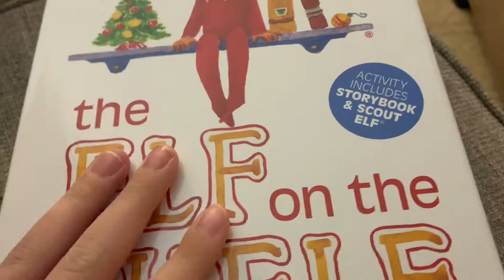NEW ELF! | Elf on the Shelf Day 3 2021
His name is Ben!!
Penny wise is also up to no good again…